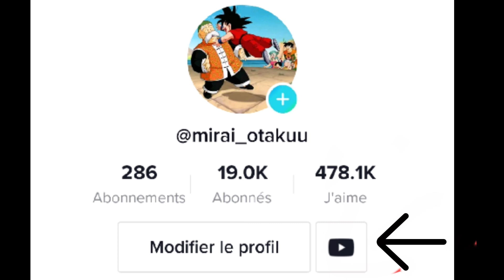Freezer vs Broly + qui devrait le tuer Vegeta ou Broly ? dragon ball super